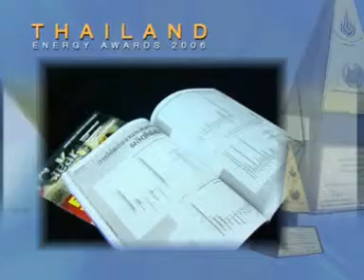2006_encourage_10.DAT